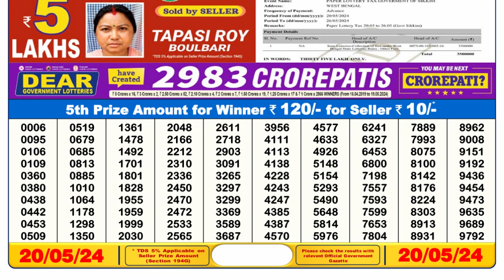🔴 Lottery Sambad Live 06:00pm 20/05/24 Day Nagaland State Dear Lottery Result Pdf Download